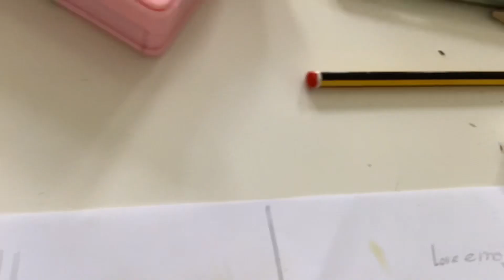Drawing emojis in 4 parts-p3